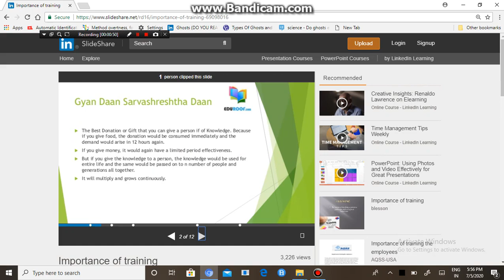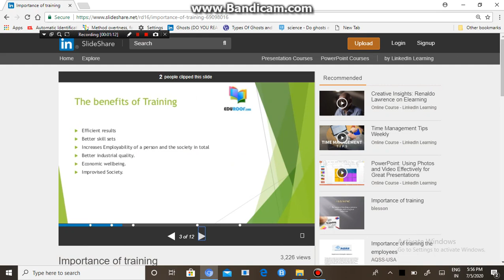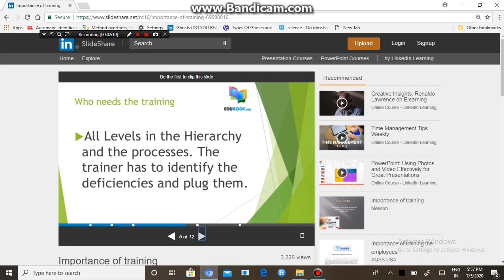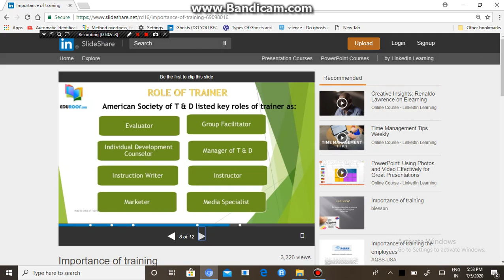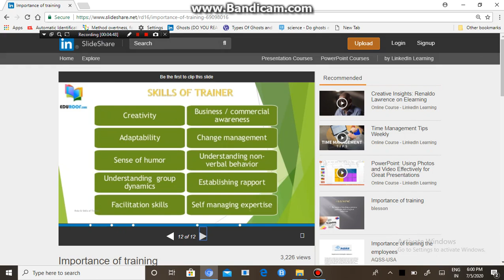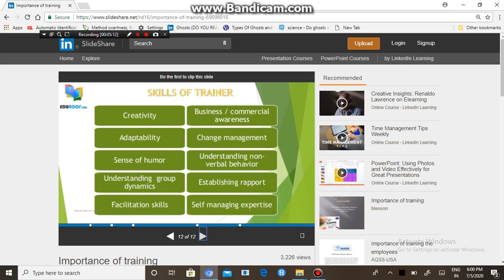Importance Oof Training